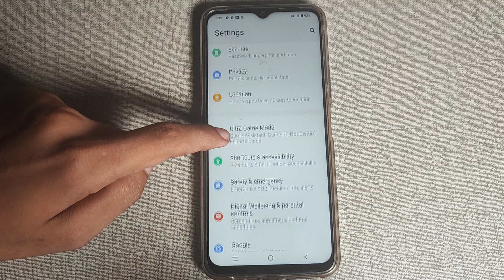How to off Location Vivo Y91